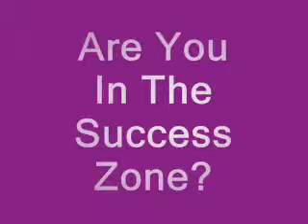New Launch For Leaders - In The Success Zone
Learn how to create an income online from those who learnt the hard way ... so that you don't have to!